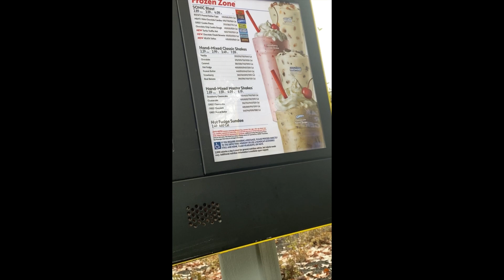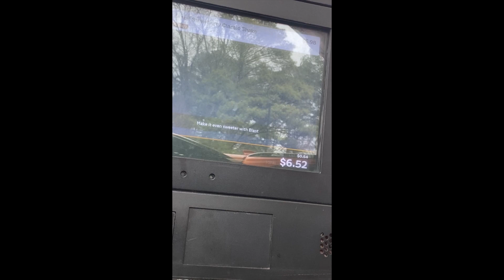SELF CARE MOMENT | ORDER FAST FOOD WITH ME 😋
Sometimes stressful moments require cheeseburgers and milk shakes 😂🤣